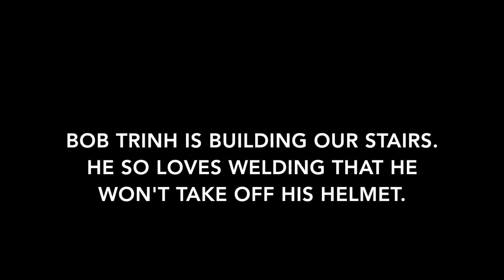Bob Trinh builds the stairs at Flora Hall Brewing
Bob Trinh, of DunBar Railing and Flooring, works on the custom-built stairs at Flora Hall Brewing, in Ottawa, Ontario, Canada.